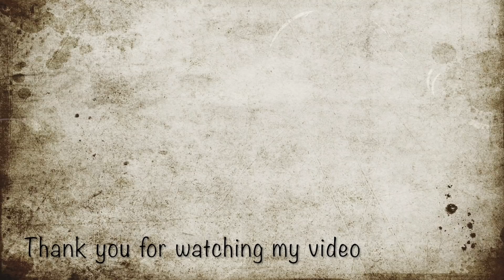包丁を砥ぐつもりが、こんなものを作ってしまった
以前から作ろう作ろうと思いつつ、なかなかできなかったものがやっとできました。
結構、達成感！自己満足
まだ完全ではないので、以後続くかもです。

追記
「家づくりはどうなってんだ！」という厳しいご指摘をちらほら、そこそこ、まあまあいただいておりますが、、、、
すいません。
住宅建築の都合上まず屋外を固めることが優先でして、まだ屋外作業がたくさん残っているわが家では雨が降ると身動きできない状態です。
１０月は非常に雨が多く台風が２回も通過するという異常な状況が続いております。
仕方なくというか、ちょうど良いので今月は道具のメンテナンスや小物の製作を中心に動画をアップしました。

まだしばらくは屋外作業を中心とした地味な動画が多くなりますので、よろしくご理解いただければと思います。
１１月は晴れの日が多いといいなぁ。

BGMはフリーの音楽素材サイト DOVA-SYNDROME から
動画進行の順番に
1.「rest in peace-始末屋の黄昏-」稿屋 隆
2.「Flying to the sky」SOUNDORBIS
3.「わくわくクッキングタイム的なBGM」タカオマサキ
4.「トッカータとフーガ〜ギャグVer〜」Phalene（ファレン）
（敬称略）